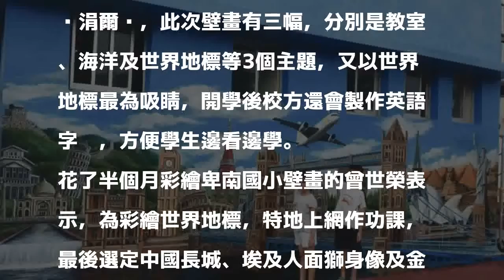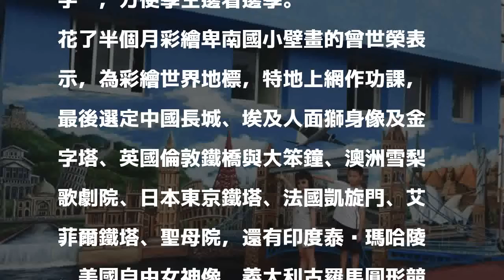這所國小壁畫畫了9國、14個地標 吸引親子猜猜看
［記者王秀亭／台東報導］台東市卑南國小籃球場旁的壁畫近來成為熱門拍照點，一幅畫裡集結9個國家、14個知名地標，不少親子特地前來認識地標。

發表評論評論如下。